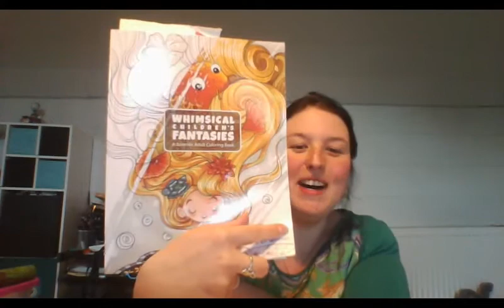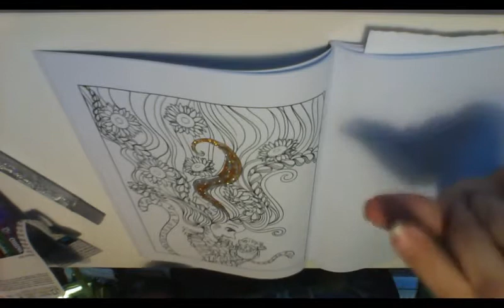Tuto Glitter Glue et stylo gel demo coloriage adulte ,astuces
Coucou a tous aujourd'hui  tuto colo
rejoingnez moi: